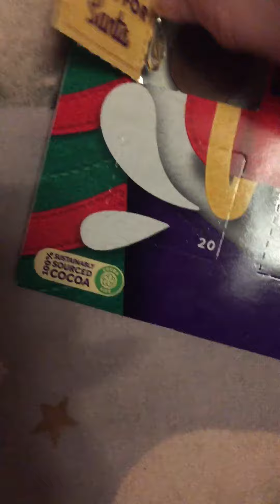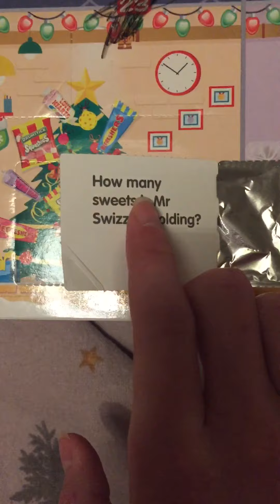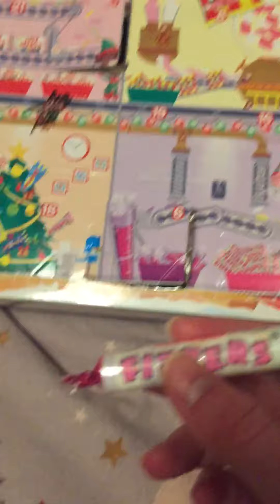6 December 2021